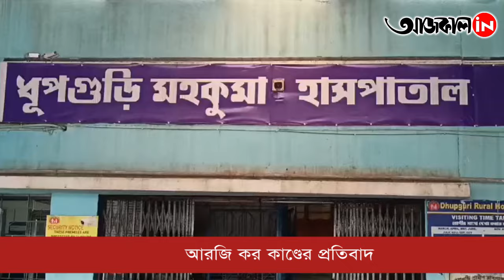শনিবার দেশজুড়ে চিকিৎসক ধর্মঘটের ডাক ইন্ডিয়ান মেডিক্যাল অ্যাসোসিয়েশনের